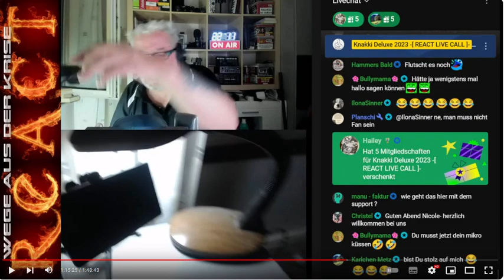Hallo Nicole - ERWISCHT - neues aus Hamburg :-) [ Danke Karlchen :-) !!! ]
Spenden / Support / alle Zahungsmethoden ( sehen auch Andere !

An der Stelle vorab vielen Dank für den Support !